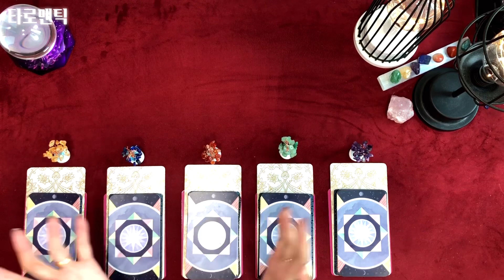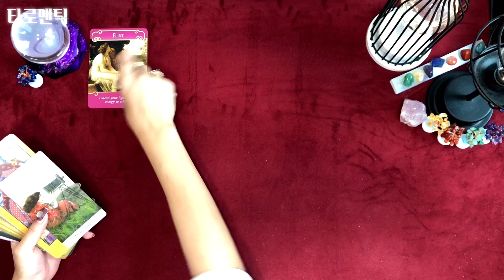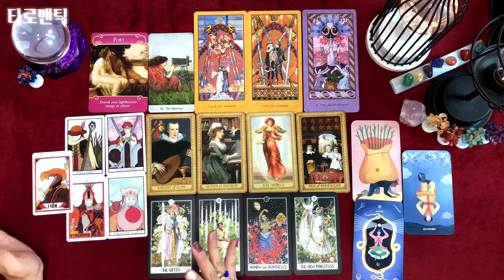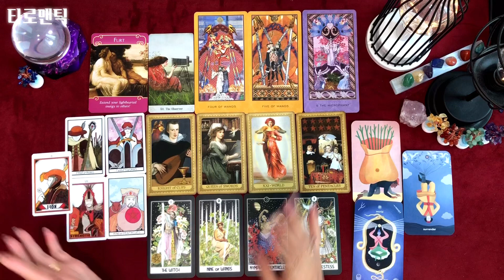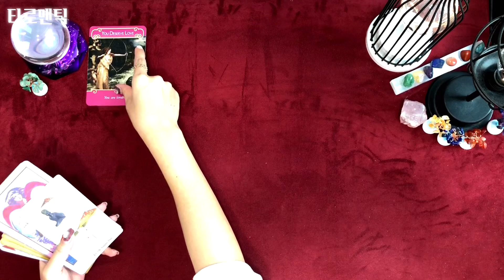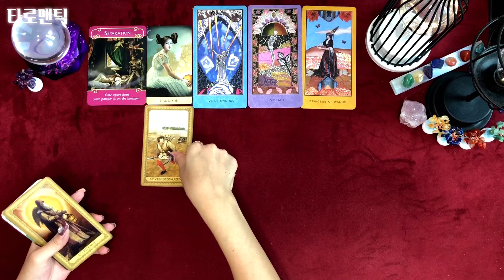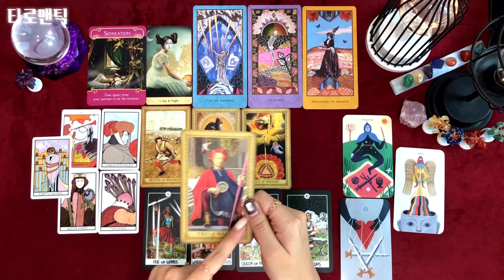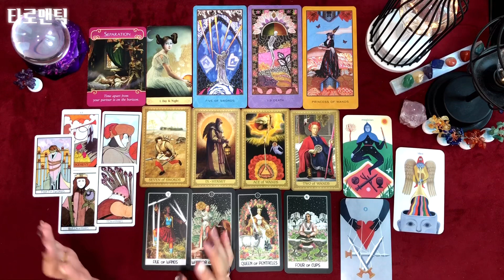[타로/속마음] 그 사람의 심리를 알려드릴게요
안녕하세요 여러분 타로맨틱입니다🥰
 오늘 타로카드 해석 주제는 그 사람의 심리를 알려드릴게요 라는 내용으로 제너럴 리딩을 준비했습니다.

가끔 저 사람이 왜 저렇게 행동하는 것인지, 또 나와 어떻게 하려고 하는 것인지 헷갈리고 궁금할 때가 많아요.
해서 오늘은 우리 구독자 가족분들께서 생각하시는 상대방의 속마음을 속속들이 알아 보았습니다.💕

개인 상담에 대한 문의는
카카오톡 친구찾기에서 (오픈톡 아니예요😊)
“타로맨틱”을 검색 해주시거나
아래 링크로 오셔서 말 걸어 주시면 됩니다.

상담 중에는 집중하느라 바로 답변 못 드리는 경우가 있어요~ 그럴 땐 조금만 기다려 주세요!
상담이 끝난 후 바로 답변 드릴게요🥰

제 리딩 재미있게 보셨다면
노랑 1번분. 2:48
파랑 2번분. 12:43
빨강 3번분. 22:03
초록 4번분. 31:39
보라 5번분. 40:19
우리 구독자 가족님들 늘 행복하시고 건강하세요! 감사합니다 사랑합니다💕